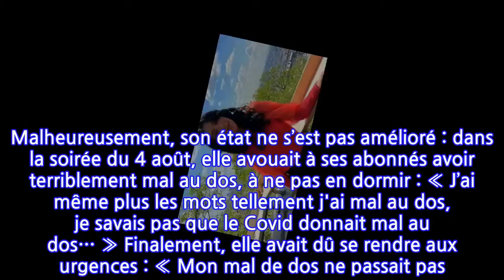Mélina (MARP 5) donne de ses nouvelles après son hospitalisation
Ces derniers jours ont été difficiles pour Mélina, vedette de la saison 5 de Mariés au premier regard. Mi-juillet, elle annonçait avoir officiellement signé les papiers du divorce d’avec Yannick, avec qui elle avait vécu l’aventure Mariés au premier regard. En effet, si les débuts avaient été fusionnels, les deux s’étaient rendu compte après quelques mois qu’ils n’étaient en réalité pas faits l’un pour l’autre. Quelques jours plus tard, Mélina apprenait que Yannick allait revenir à la télévision, et avait même remis en cause sa sincérité lors de la participation à l’émission ! Et après ces difficiles moments… le plus dur est arrivé : Mélina a été contaminée par la Covid-19. Elle a annoncé la nouvelle sur Instagram le samedi 31 juillet 2021 : « Je vous donne des nouvelles rapidement… Je suis éclatée, très, très fatiguée, je suis positive au Covid », annonçait-elle en story. Malheureusement, son état ne s’est pas amélioré : dans la soirée du 4 août, elle avouait à ses abonnés avoir terriblement mal au dos, à ne pas en dormir : « J’ai même plus les mots tellement j'ai mal au dos, je savais pas que le Covid donnait mal au dos… » Finalement, elle avait dû se rendre aux urgences : « Mon mal de dos ne passait pas. Sur les conseils du Samu je suis arrivée aux urgences ce matin pour une batterie d'examens ».Heureusement, après cette mauvaise aventure, Mélina est enfin réapparue sur Instagram ce vendredi 6 août 2021 : « Je vous donne des nouvelles, elles sont meilleures. Dieu merci, ça va mieux », commence la jeune femme dans sa story. « Hier j’avais encore de la fièvre, mais au vu du traitement que j’ai, franchement ça va beaucoup mieux », avoue la jeune femme, qui a dû être traitée à la cortisone et avec des antibiotiques. « Tout rentre dans l’ordre, merci pour tous vos messages, je n’ai pas encore tout ouvert parce que je suis fatiguée, mais j’essaye de vous répondre », a-t-elle confié à ses fans, qui étaient tous inquiets pour elle. Elle a même posté une vidéo d’elle en train de danser, tôt dans la matinée le lendemain, écrivant : « Quand le Covid commence à me laisser tranquille, pourvu que ça dure, j’avais besoin de me défouler vous savez pas à quel point ! Je me sus levée juste pour vous faire cette Story ». Nous voilà rassurés !